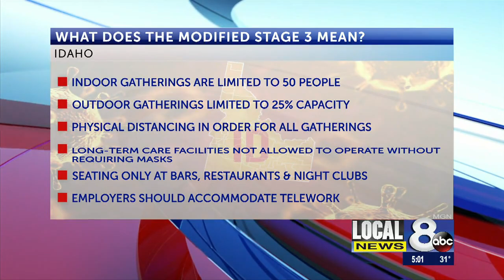Governor moves Idaho back to Stage 3